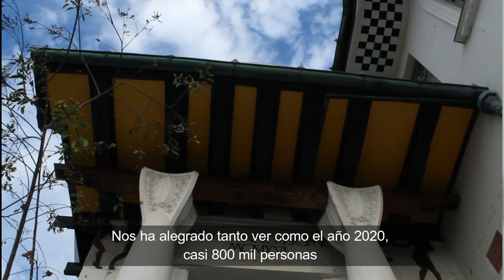Día Internacional de los Museos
✨ ¡Hoy es nuestro día! ✨

En el Día Internacional de los Museos, comenzamos la jornada con la reflexión que realiza el director del Museo Baburizza, Rafael Torres.

Sin duda estos últimos meses se ha demostrado la importancia de las instituciones culturales. Es por eso que
los invitamos a todos y todas a los panoramas que preparamos para festejar que estamos de fiesta! 🙌

¡Esperamos nos acompañen! ❤